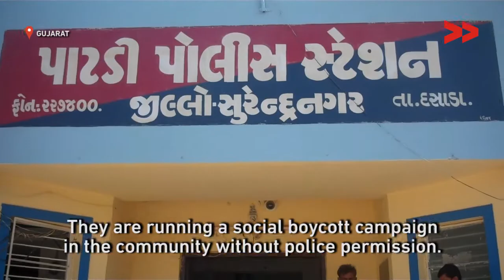Caste Panchayats and Constitutional Rights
Bipin Solanki reports from Surendranagar, Gujarat, for Video Volunteers.